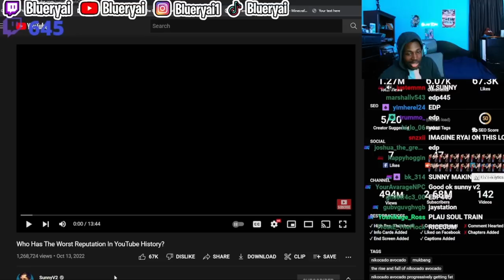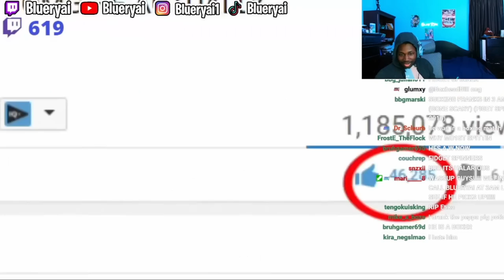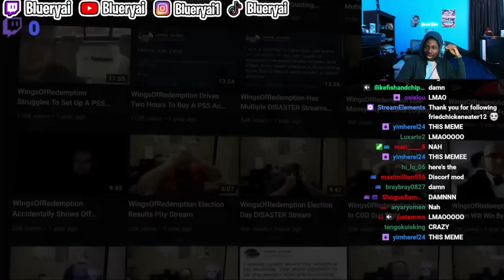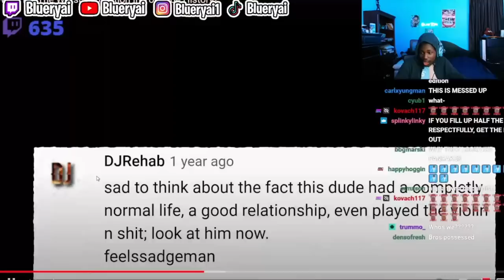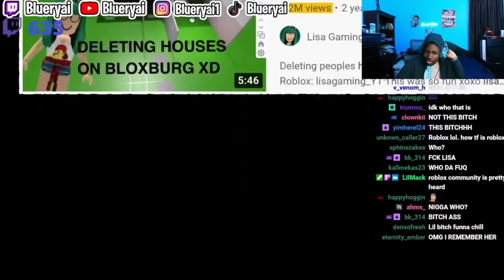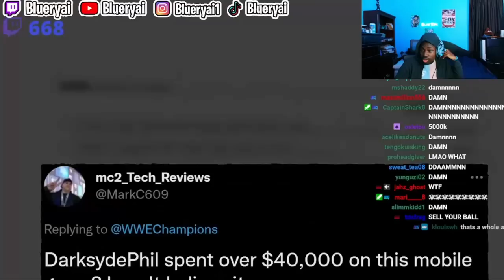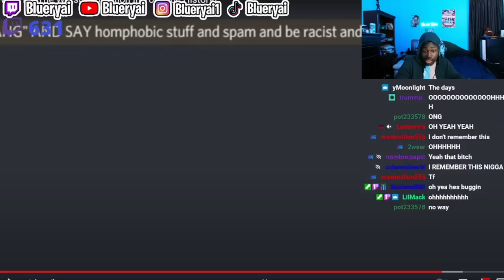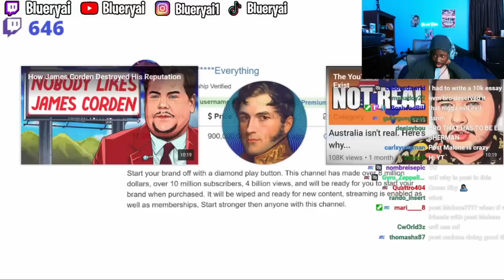Blueryai Reacts to The Youtubers With the WORST Reputations